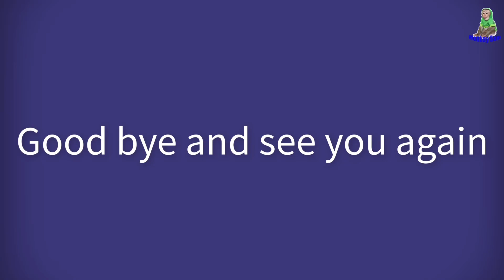Grandpa goes to pick dragon beans | Sam & Asher eat right at the tree